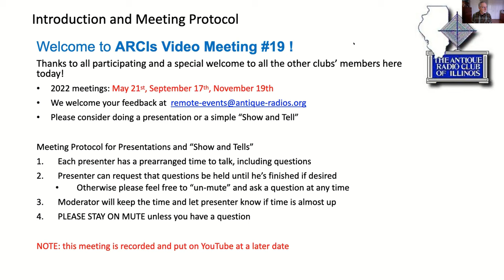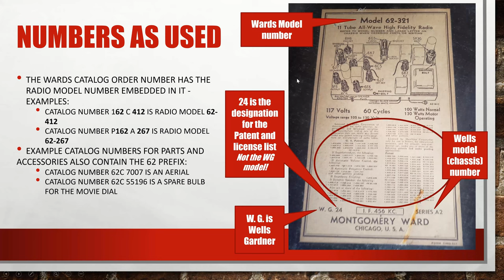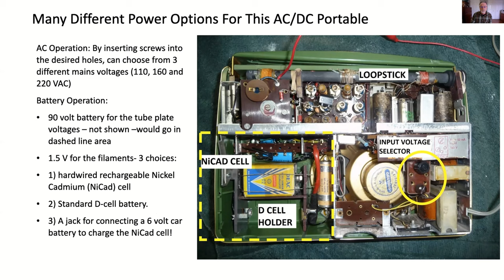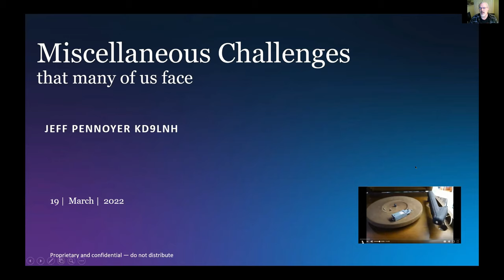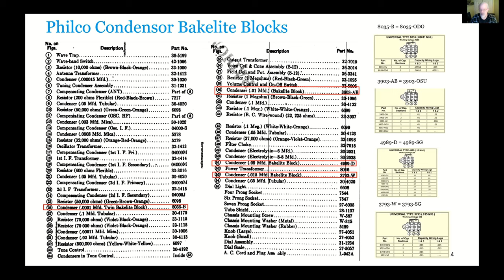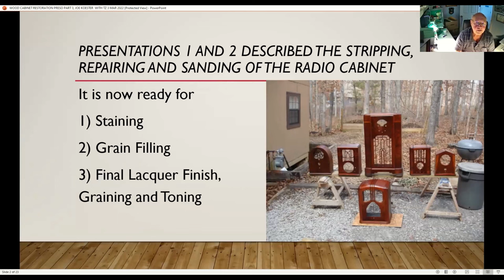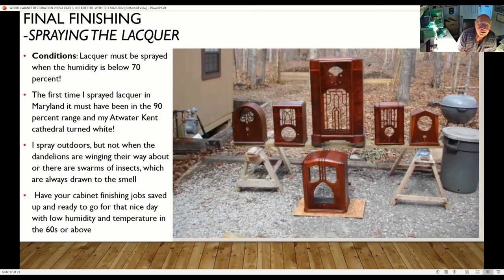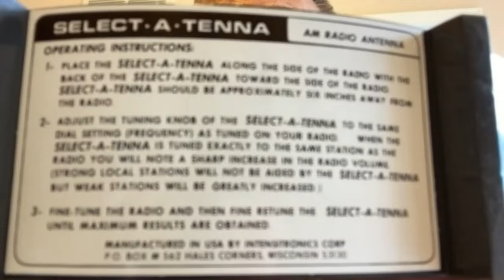ARCI Online Forum - 19 March 2022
Antique Radio Club of Illinois Online Forum, Saturday, March 19, 2022

0:00:00 Introduction – Tom Zaczek
0:01:19 We’re on YouTube – Matt Pollack
0:02:48 Presentations
0:03:12 Movie Dial Radios – Tom Kleinschmidt
0:21:49 Q & A
0:26:02 Restoring a Grundig Drucktasten-Boy-57E – Tom Zaczek
0:40:33 Q & A
0:42:41 Miscellaneous Restoration Challenges (that many of us face)- Jeff Pennoyer
0:43:40  - Rebuilding "dead" Crystal Phono Cartridge
0:52:22  - Restuffing Philco Bakelite Condenser Blocks
0:59:00  - Bluetooth Conversion (minimally invasive)
1:04:29 Q & A
1:09:42 Wood Cabinet Restoration Part 3: Staining, Grain Filling and Final Finishing - Joe Koester
1:31:08 Be a Presenter?
1:31:44 Show & Tell, Tips & Techniques
1:32:08 Stewart Young - Cabinet Restoration
1:36:21 Martin Linke - Select-A-Tenna
1:39:17 Conclusion - Tom Zaczek